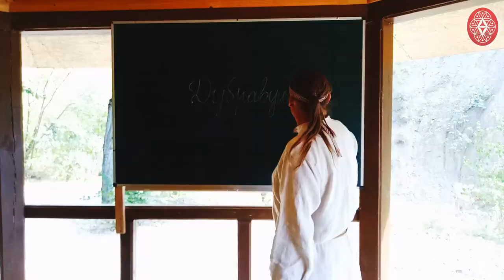Кот Баюн и Колосвет в оздоровительном центре Светоч доктора Синельникова / Сказы Кота Баюна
Ежегодно в августе Этно-культурный центр Колосвет приезжает в оздоровительный центр Светоч доктора Синельникова со своей культурной программой. В 2018 году мы взяли с собой камеру и сняли наши лекции, походы, песни для того, чтобы каждый зритель смог прикоснуться к миру Колосветоча.